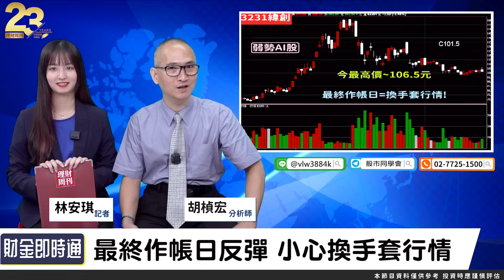財金即時通-20230928／10月股市輪流賺 資金大風吹回AI股？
10月資金大風吹🤑
難道AI股的東風終於要吹來了嗎❓💖 💖
現在佈局可以賺錢嗎❓
一起來聽胡老師怎麼說🤩
🔥開課啦！更多財經消息都在【股市同學會】
🔥中秋+雙十連假利多 航空雙雄機會來了？